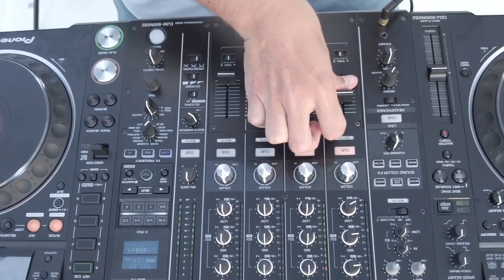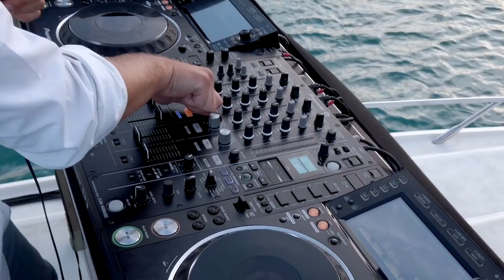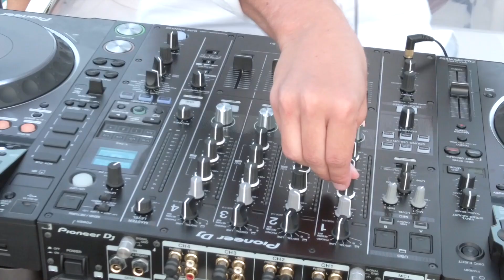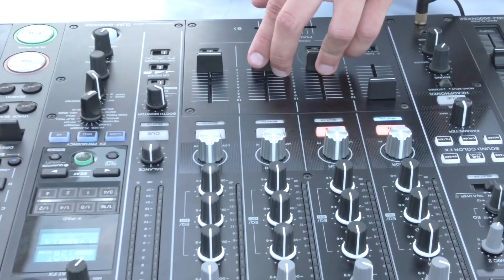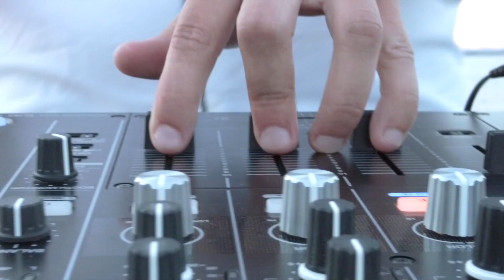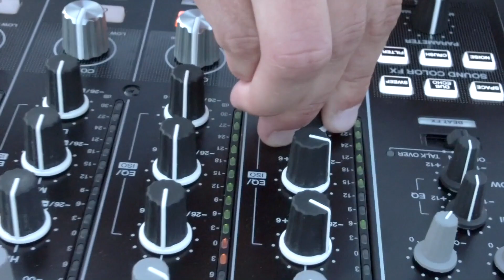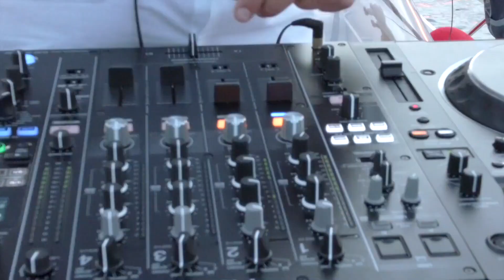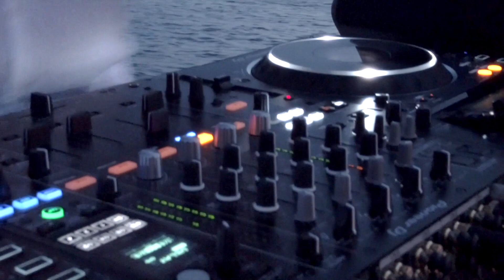Paragon | Set in Formentera & Ibiza, Baleares, Spain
With all my love, here's a special stream located on a boat between Formentera & Ibiza, Baleares, Spain.

Director: Félix Fernández de Tejada & Paco Ferrari

Audio equipment: Ruy Montero

❤️ Thanks:
Angelica, who made this project possible in absolutely record time.
Felix, Paco, Ruy and the whole team, for their professionalism and their ability to record a set with all the movements of the boat.
Emily, for unforgettable and emotional memories.
All my loved ones in France 🇫🇷

Tracklist:
Save Me Now (feat. Eileen Jaime) (Intro Edit) - Paragon
Weightless - Ben Böhmer, Panama
Is This Our Earth? - Lane 8
Aquatic - Nora En Pure
Lost Gravity - Tinlicker
Dragonfly - Enamour, Hon Jao
Thanks, Guy - Spencer Brown
Invsbl Dreams - Mastrovita
Leave Me - Massane
Save Me Now (feat. Eileen Jaime) - Paragon
The Longest Road To The Ground - Morgan Page, Matt Fax, Lissie
Silence - Kidnap
I Want You (feat. braev) - Yotto
Invisible (Paul Kalkbrenner Remix) - NTO
Shizumu - Lycoriscoris
Reservoir - Sam WOLFE, JD Farrell
Return to OZ (ARTBAT Remix) - Monolink
Border - 8TYL